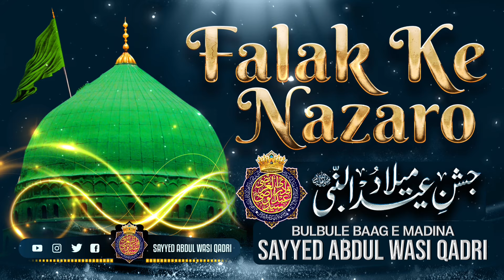Exclusive Kalam "Huzoor Agaye Hai"- By Qari Sayyed Abdul Wasi Razvi